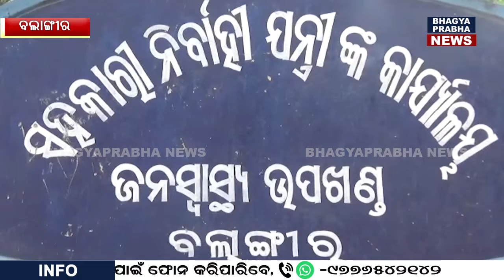ପିଇବା ପାଣି ସମସ୍ୟା ଉତ୍କଟ ପାଣି ପାଇଁ ଡହକ ବିକଳ ଲୋକେ